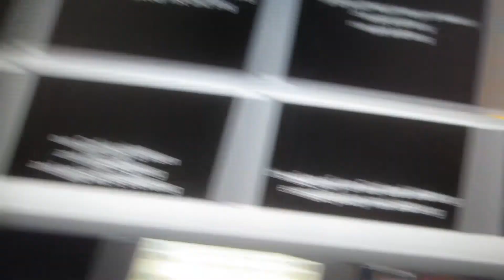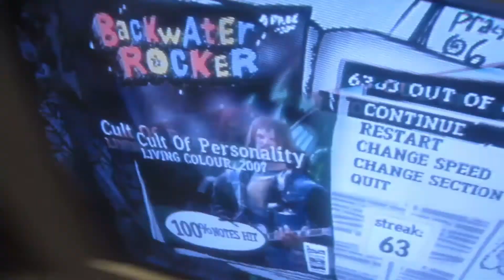MOSH PIT IN CHURCH!?!!! (3.9.14 - Day 678)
We are professionals when it comes to Mosh Pits!